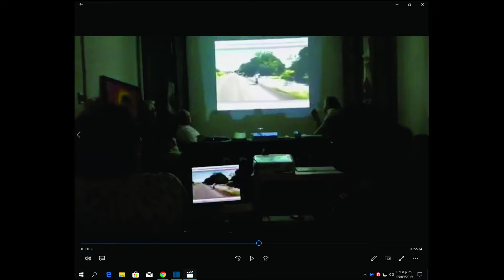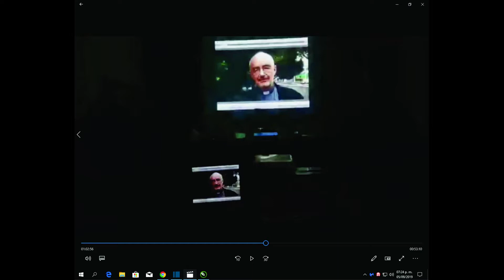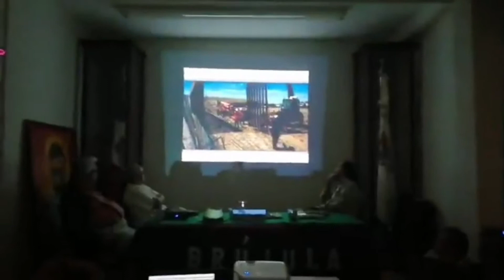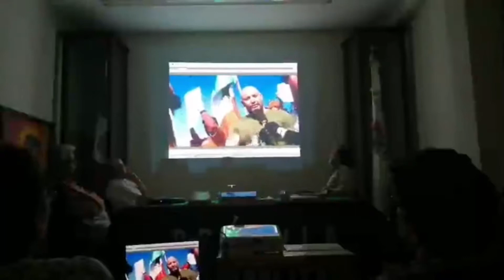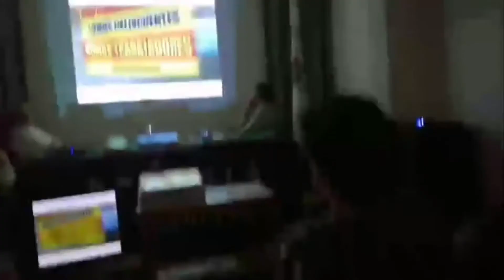Migración: Trampa del neoliberalismo. Leo Gabriel, María García y José Tlaltelpas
MIGRACIÓN: TRAMPA DEL NEOLIBERALISMO. Ante el atentado dirigido a mexicanos en El Paso, Texas, EUA, dedicamos nuestra sesión a reflexionar sobre las implicaciones de la política antiinmigrante de EUA.

LEO GABRIEL
ANTROPÓLOGO, CINEASTA, PERIODISTA, ANALISTA, RECIEN
 LLEGANDO DE NICARAGUA Y HONDURAS, PROMOTOR INTERNACIONAL DEL FORO SOCIAL MUNDIAL

MARÍA GARCÍA
ACTIVISTA POR LOS DERECHOS DE LOS MIGRANTES EN EEUU, VOCERA DE LA COALICIÓN BINACIONAL VS TRUMP

JOSÉ TLALTELPAS
EDITOR DE "LA GUIRNALDA POLAR, REVISTA MEXICANA EN CANADÁ.
Brújula Metropolitana, 14 de agosto de 2014. Central Campesina Cardenista. Ciudad de México.